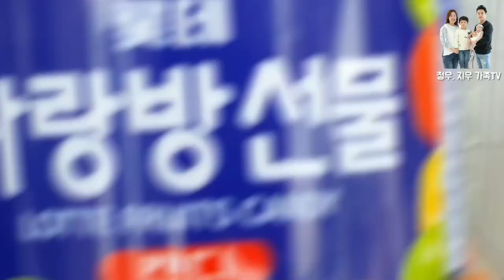[정우, 지우 가족TV] 강릉 초당 순두부아이스크림👍👍👍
강릉 초당 순두부아이스크림